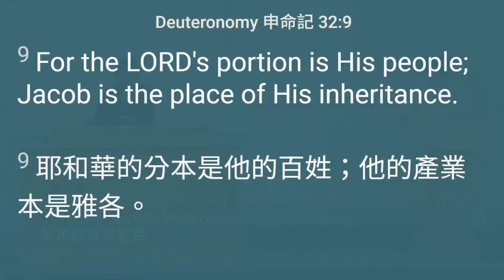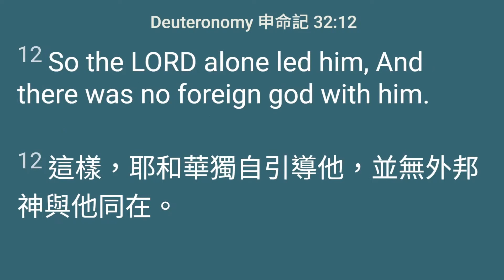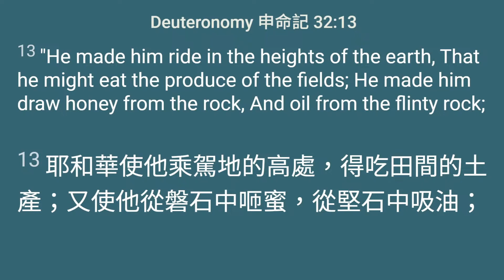The Saints Walk Joyfully on the Way of Holiness (Incomplete)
Fall 2021 ESSC